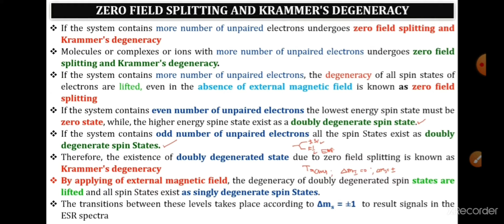Zero Field Splitting (ZFS)&Krammers Degeneracy by Murali Sir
Zero field splitting (ZFS) describes various interactions of the energy levels of a molecule or ion resulting from the presence of more than one unpaired electron. ... ZFS is responsible for many effects related to the magnetic properties of materials, as manifested in their electron spin resonance spectra and magnetism.